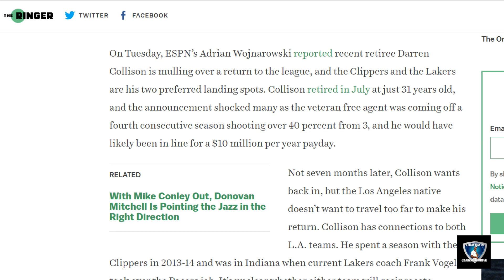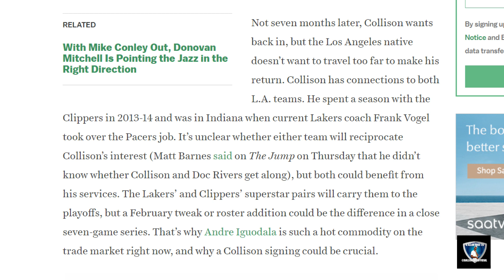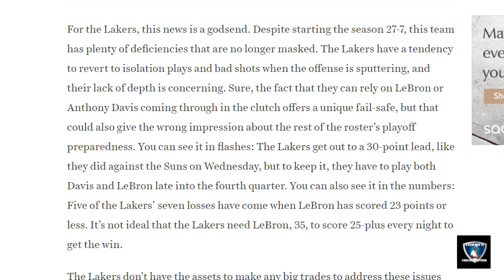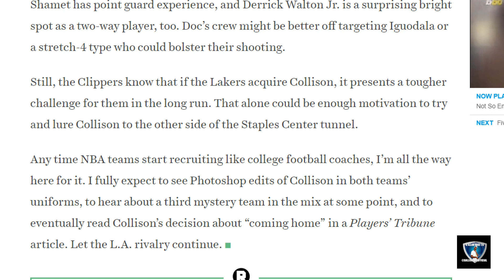The Ringer Paolo Uggetti 'Clippers know if Lakers Sign Darren Collison, it's a tougher challenge'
The Ringer Paolo Uggetti Says Clippers know if Lakers Sign Darren Collison, it's a tougher challenge for them